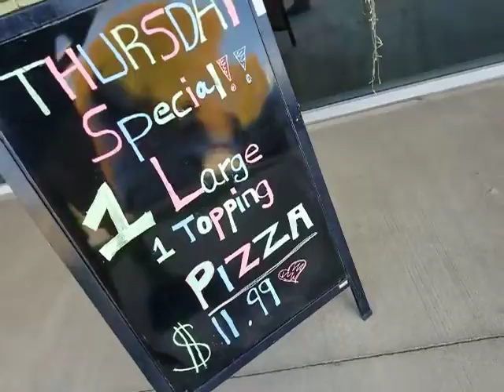Thursday afternoon trivia announcement